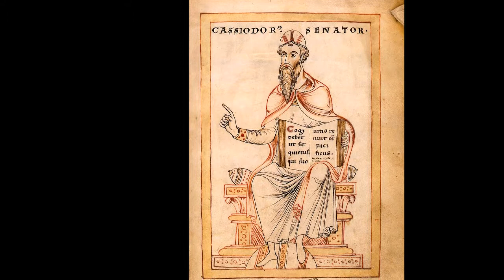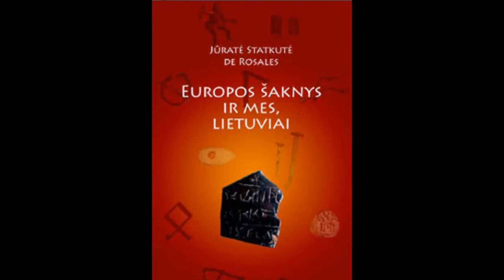„Aktualioji istorija“ (15): Jordanas, gotai ir aisčiai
Ši „Aktualiosios istorijos“ laida skiriama seniausiems mūsų protėvių aisčių tarptautiniams ryšiams – ryšiams su gotais. Laidos vedėjas Tomas Baranauskas kalbasi su Jordano VI a. viduryje parašytos gotų istorijos lietuviško leidimo rengiančiu Lietuvos edukologijos universiteto dėstytoju istoriku Dariumi Alekna. Ką jam pavyko sužinoti apie gotus ir jų ryšius su aisčiais IV–VI a., rengiant išsamius Jordano veikalo komentarus?

Kokie buvo aisčių ryšiai su Hermanariko gotų karalyste (IV a. II pusė)? Kodėl Jordanas aisčius vadina taikiais žmonėmis? Kodėl Kasiodoras gotų karaliaus Italijoje Teodoriko vardu apie 523–524 rašė laišką aisčiams ir ko siekė aisčių pasiuntiniai? Ar tiesa, kad gotai į šiaurines Juodosios jūros pakrantes atkeliavo iš Vyslos žemupio? Kas jie tokie ir kada pasirodo istorijos šaltiniuose? Koks jų vaidmuo Europos istorijoje?

Šios ir kitos temos nagrinėjamos pokalbio Alko radijo studijoje metu.